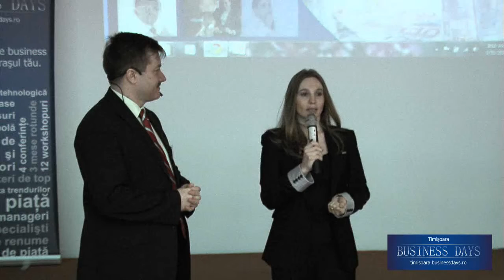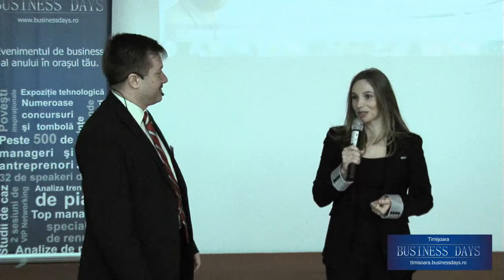Simona Amanar la Timisoara Business Days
Cum este sa fii campion? Care sunt secretele pentru a putea ajunge campion si ce sacrificii presupune drumul catre performanta si succes? Invitat special la Timisoara Business Days, Simona Amanar a tinut un discurs frumos despre curaj, vointa, dorinta de a obtine performanta si de a atinge culmile succesului.

In curand, vei putea achizitiona Dvd-ul cu inregistrarea completa de pe businessdays. ro/shop